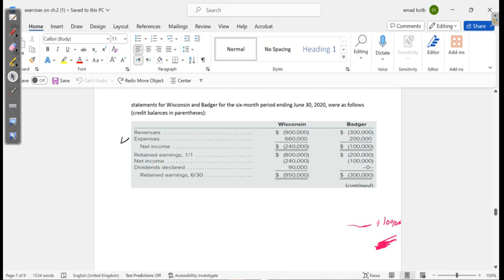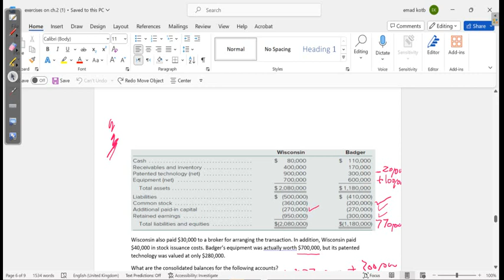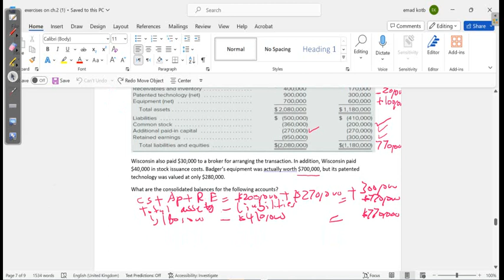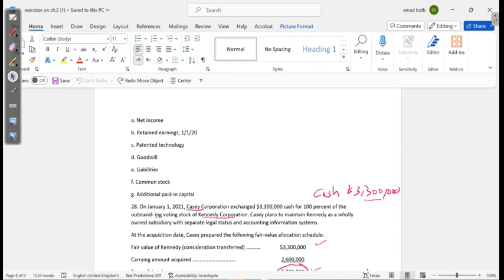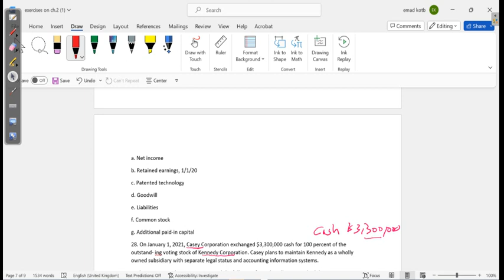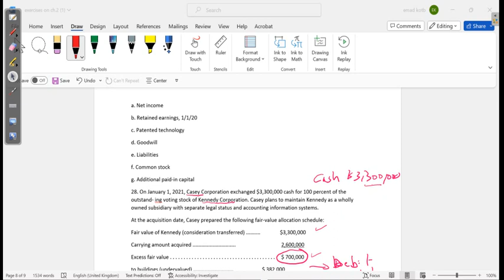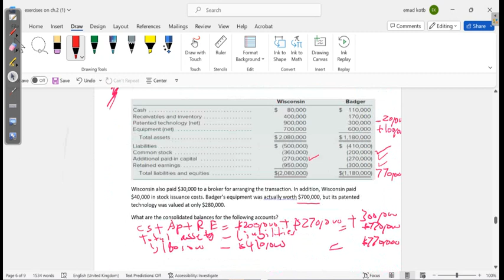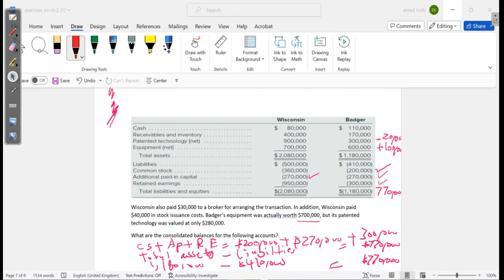ex 27 ch 2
Consolidation at the date of acquisition